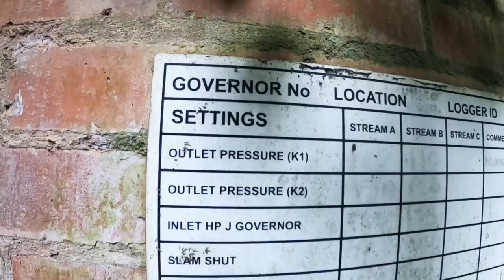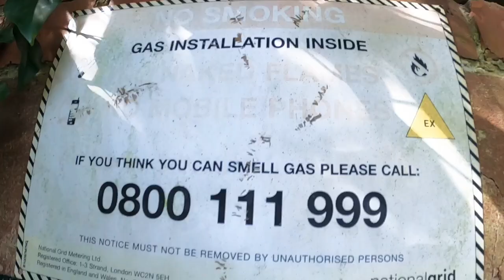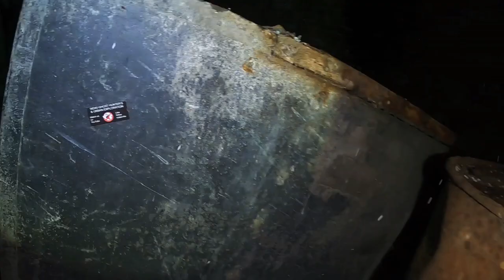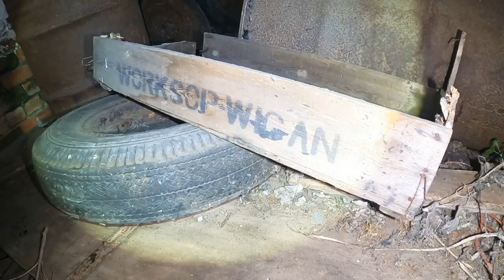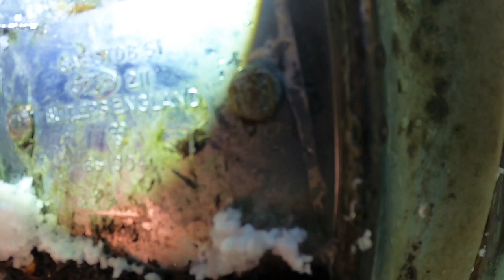buried classic car collection abandoned